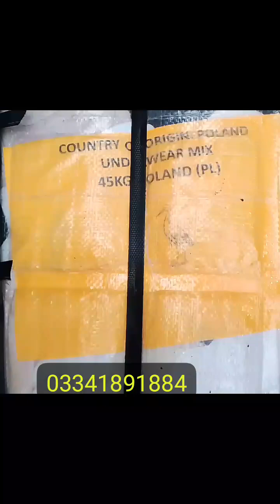Lundabazar !Sharshah !Poland Mix Night Wear Ki Sasti Deal 45 Kg Bandal wholesale Price Sirf 6000 Rs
Hi My Name AMIN MeMon I'm From Lundabazar Sharshah Karachi Subscribe My Channel Four More Videos Poland Mix Night Wear K Sasti Deal 45 Kg Bandal wholesale Price Sirf 6000 Rs Only